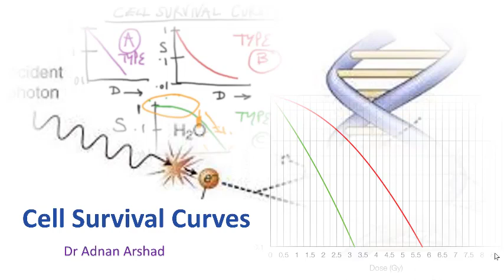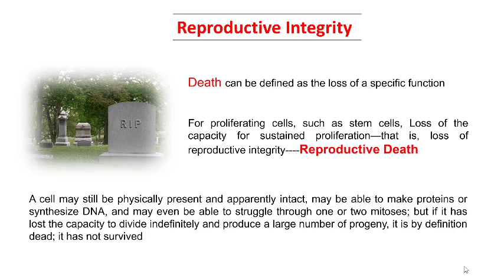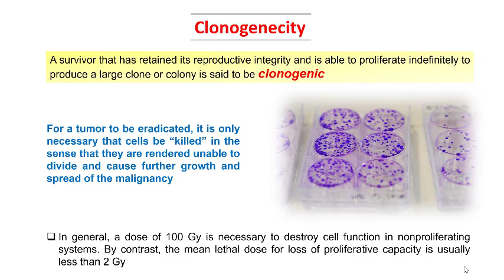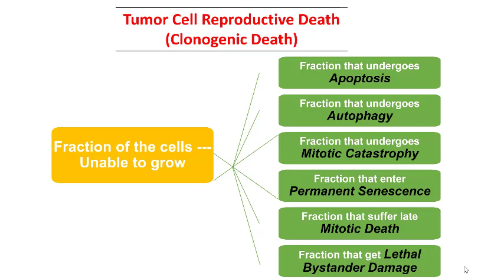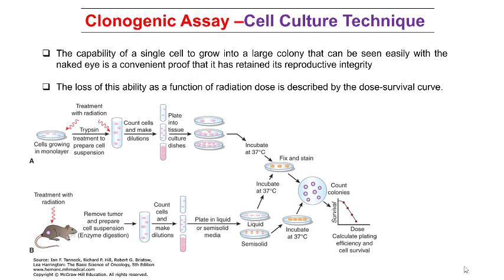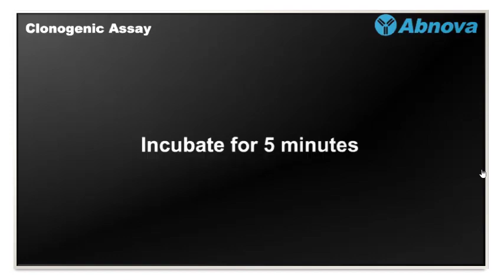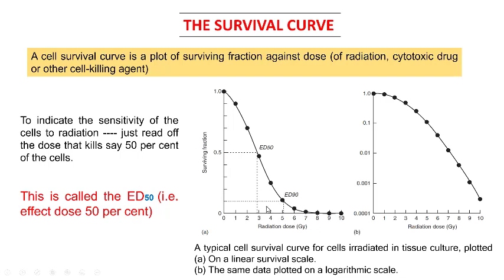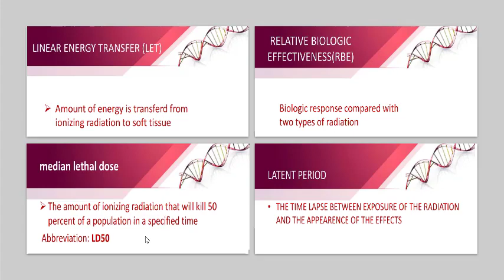Lecture 3 Cell Survival Curves part 1